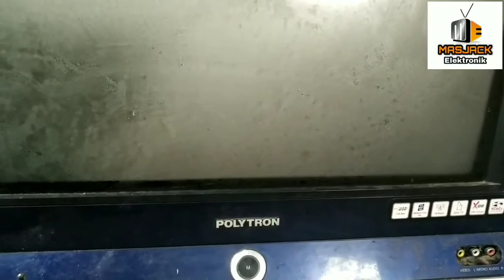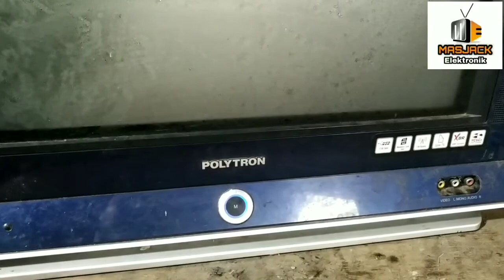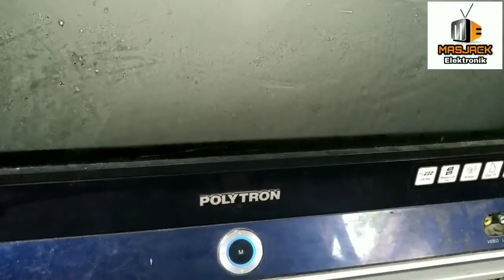servis tv tabung bergaris bergelombang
ini adalah cara memperbaiki tv tabung merk polytron yang kerusakannya bergaris , bergelombang vertikal , jadi kerusakannya seperti ini sudah bisa dipastikan kerusakannya pada komponen vertikal dan pendukung dari rangkaian vertikal , tapi untuk kasus kali ini yang rusak adalah bagian gulungan defleksinya atau yoke nya yang bagian gulungan vertikalnya , untuk lebih jelasnya bisa simak divideo ini sampai selesai ya...